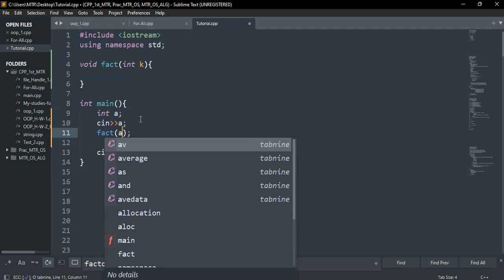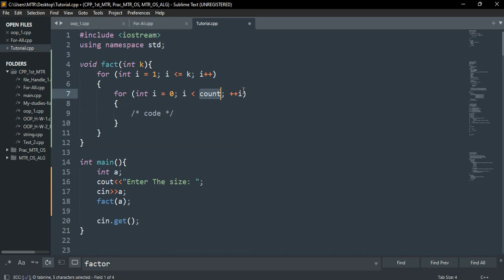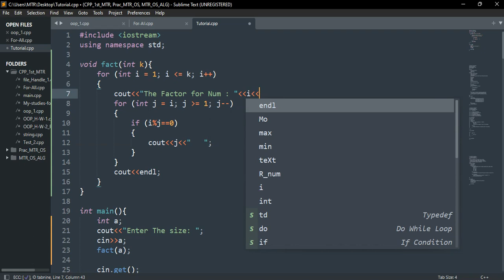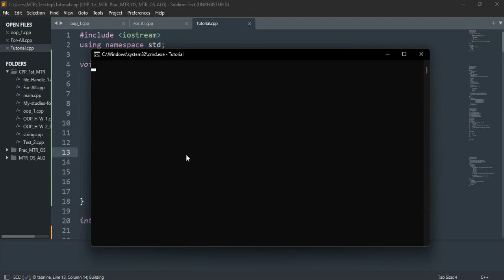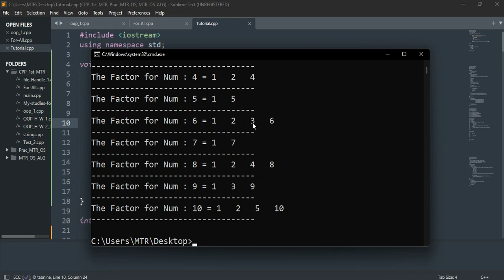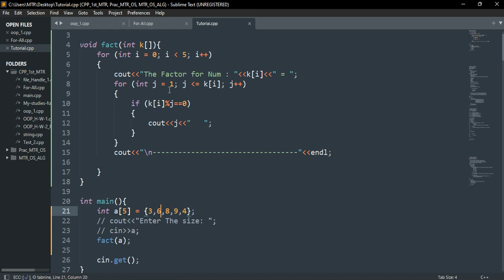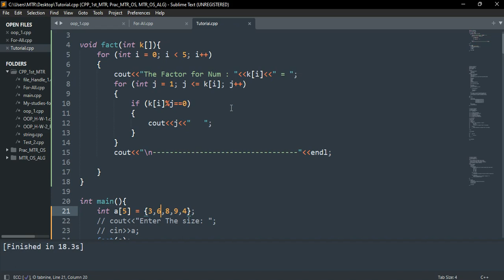Factor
Click the Like button. If you benefited from the content of this video
OOP
Class
Constructor and Destructor
Constructor
copy Constructor
1- Default Constructor
2- Parameterized Constructor
3- Copy Constructor
4- Overloading Constructor
5- Constructor Initializers
6- Default valued Constructor
Destructor
struct
private
public
install windows 11
install windows 11 pro
install windows 11 pro 64 bit
install windows 11 pro 64 bit for all Computer
Kurdish

Show Processes And Threads using C# in Kurdish
Show Processes in Kurdish
Show Threads using C# in Kurdish
Database in Kurdish